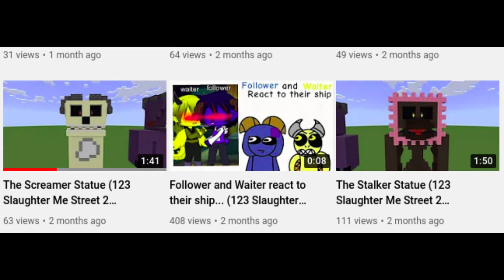Minecraft Tutorial: Follower (Slaughter Me Street)